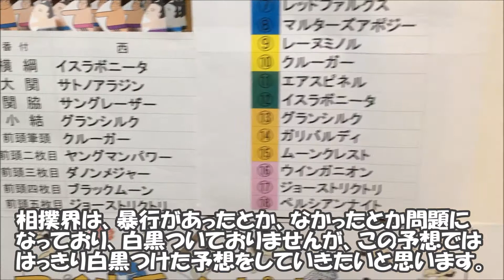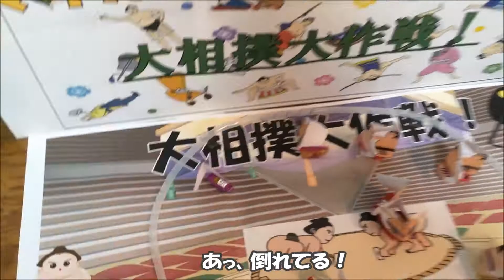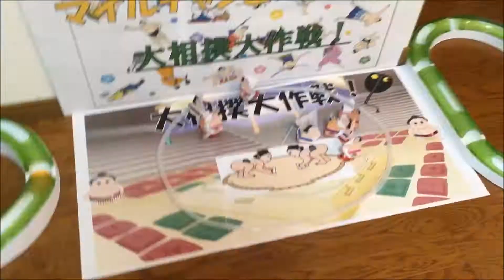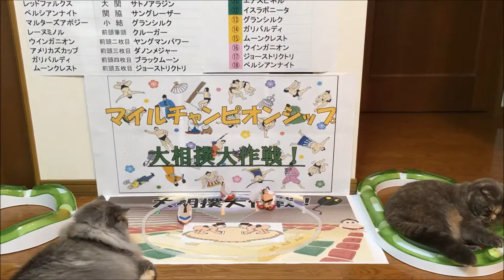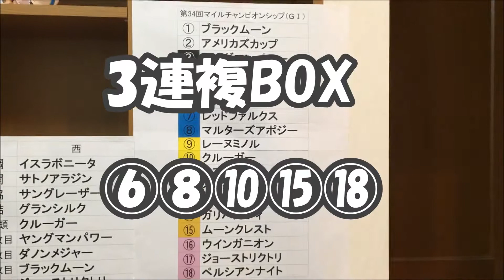マイルチャンピオンシップ 馬番付 大相撲大作戦！ ねこが選んだ予想！3連複BOX勝負！